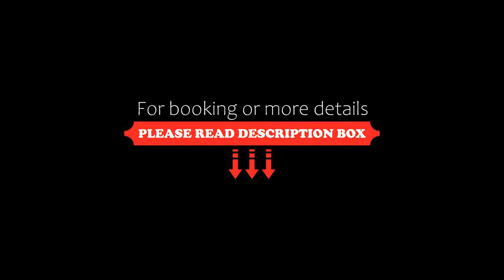Agrari Bo Suites, Agrari, Greece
About Property:
Boasting a seasonal outdoor pool, Agrari Bo Suites in Agrari features accommodation with free WiFi and free private parking for guests who drive.
Fitted with a terrace, the units offer air conditioning and feature a flat-screen TV and a private bathroom with shower and free toiletries. A fridge and coffee machine are also available.
Mykonos Windmills is 5.5 km from the aparthotel, while Archaeological Museum of Mykonos is 6.6 km from the pr...
Property Type: Hotel
Address: Agrari Mykonos, Agrari, 84600, Greece
Searching For
1. Agrari Bo Suites - Agrari - Greece
2. Agrari Bo Suites - Agrari - Greece Address
3. Agrari Bo Suites - Agrari - Greece Rooms
4. Agrari Bo Suites - Agrari - Greece Amenities
5. Agrari Bo Suites - Agrari - Greece Offers and Deals
Audio Credit:
Track Title: Subway Dreams
Artist: Dan Henig